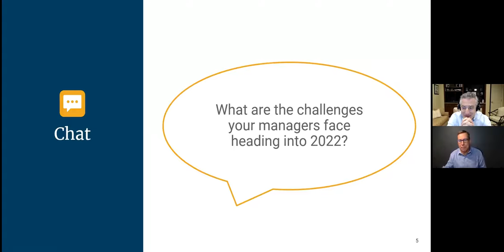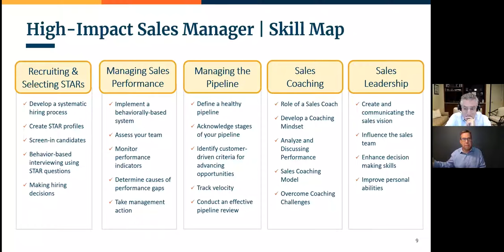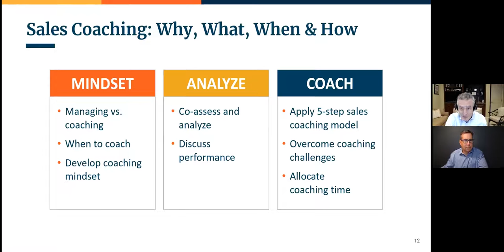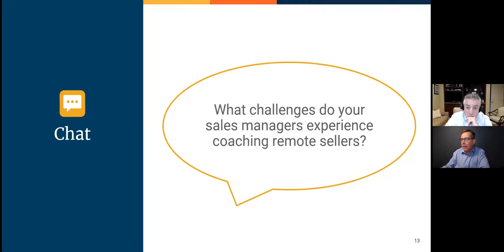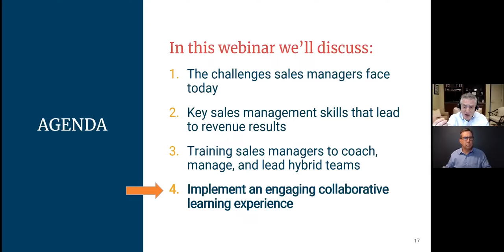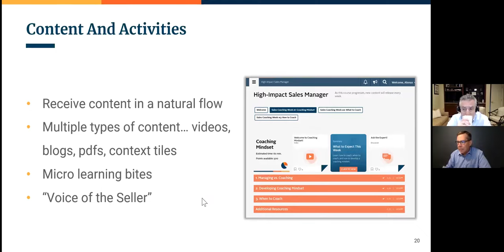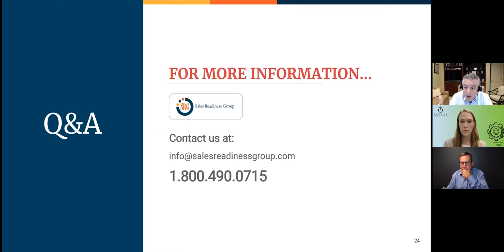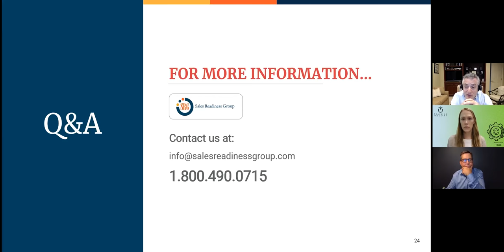Develop Highly Effective Sales Managers Using Collaborative Learning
Learn how leading companies are deploying collaborative learning initiatives to develop highly effective sales managers.

Sales managers can have a huge impact on their teams’ sales performance. They’re responsible for leading their teams, managing sales performance, and providing ongoing coaching to improve selling skills to close more business. That’s why sales organizations must train their managers to develop the skills they need to succeed.

Featured in this episode: Ray Makela and Norman Behar, Managing Directors at the Sales Readiness Group.

About the Sales Readiness Group (SRG): SRG is an industry-leading sales training company. Our mission is to help improve sales teams' performance by providing customized, skills-based training programs that produce sustainable behavior change. Our solutions include sales skills training, sales coaching, sales management programs, and custom sales training solutions.

Transform Your Sales Team into Peak Performers: Get award-winning, skills-based sales training for your entire organization—from sales reps to sales managers.